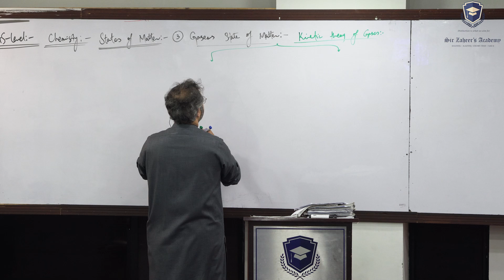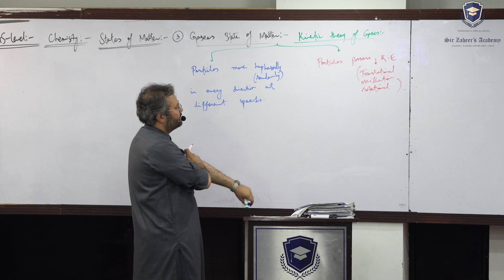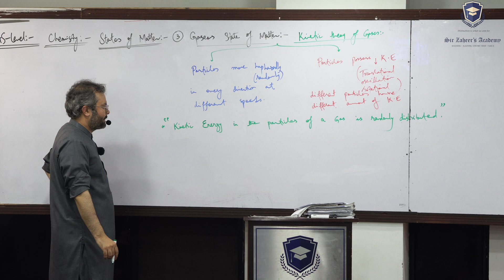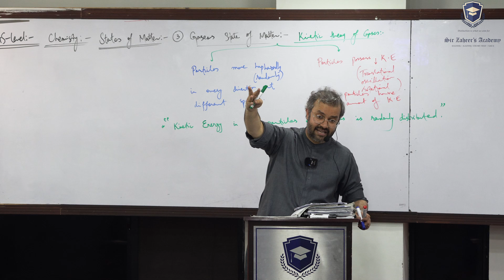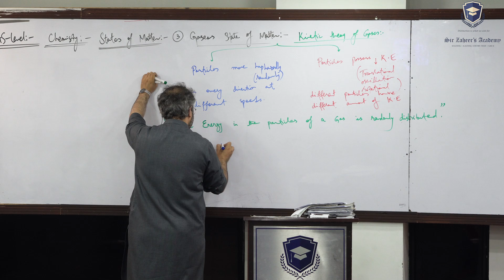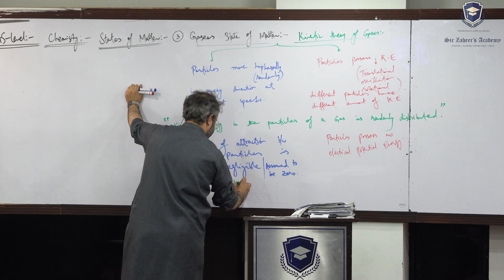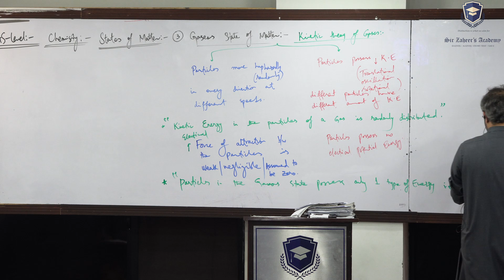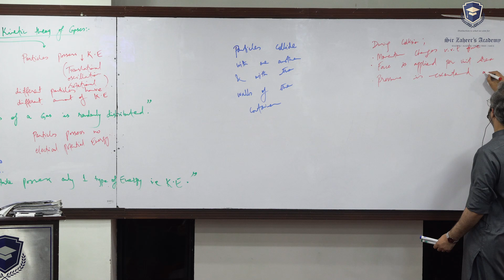As-Level (9701) | Chemistry | States of Matter | Gaseous States of Matter | Kinetic Theory of Matter